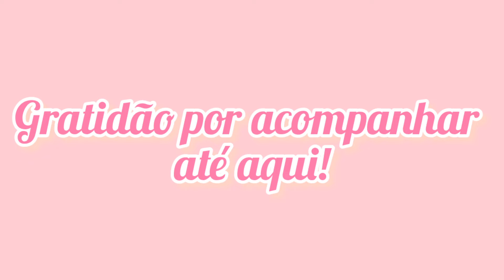ROTINA DE DONA DE CASA🏠LIMPEZA E ORGANIZAÇÃO DO LAR/DONA DE CASA EM AÇÃO#rotina#limpeza#donadecasa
❤Link da Minha Coleção na Shopee, todas as minhas comprinhas e achadinhos:❤

Vou deixar o link dos vídeos com os links das decorações aqui abaixo pra vocês!

____👇👇🤩🤩LINKS SHOPEE 👇👇🤩🤩____

AUXILIARES NA LIMPEZA

Aspirador de Pó Vertical Philco 2 em 1 1450W PAS1600P 127V
Kit 2 Refil para Mop Spray Microfibra Rodo Esfregão Mágico Limpeza Celeste

MESA POSTA

KIT C/6, 4 OU 1 Prato Raso de Cristal Coração Borda Rosa 28cm - Lyor

 Esses foram os links de hoje!

Olá!
Tudo bem com você?
Seja bem vindo(a) ao nosso canal!
     Hoje compartilho com você mais um vídeo de rotina, limpeza, organização e decoração do lar.Vou compartilhar um pouquinho da minha rotina da manhã com vocês, também vou compartilhar uma inspiração de mesa posta.
Espero muito que gostem pois fiz com todo amor e carinho! ❤️
Se você gosta de vídeos como esse curte o vídeo, compartilha com seus amigos para ajudar na divulgação e no crescimento do nosso canal, se ainda não é inscrito, se inscreve e não esquece de ativar o sininho das notificações, assim o YouTube te notificará todas as vezes que eu trouxer novos conteúdos.
Tchau!😍😘😘😘